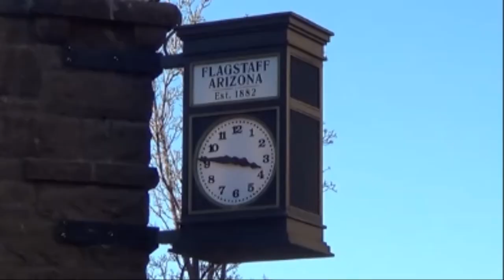Torch- Universal Coat Heater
Playing in the Flagstaff snow, keeping warm with the Torch coat heater!  Torch is our product that allows you to transform your coat into a heated coat.  This is a teaser reel to show the Torch in action and we are filming our Indiegogo Video Nov.22nd!!